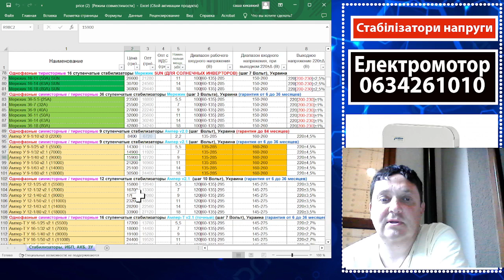Стабілізатори напруги Герц Ампер і Гибрид від Елекс -чим вони відрізняються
Стабілізатори напруги Герц Ампер і Гибрид від Елекс -чим вони відрізняються -По цені домовимось Даний товар можливо купити тут, вайбер - сразу отримайте спеціальную ціну!